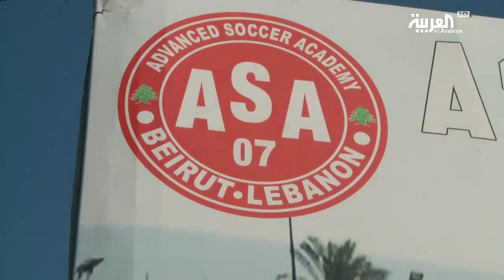طفل لبناني مصاب بالسرطان يلتقي نجوم ريال مدريد الاسباني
في لفتة انسانية وجه نادي ريال مدريد الاسباني دعوة الى الطفل اللبناني حسين قاوق والذي يعاني من مرض السرطان للقاء نجوم الفريق ...